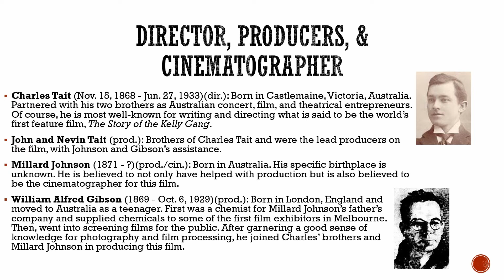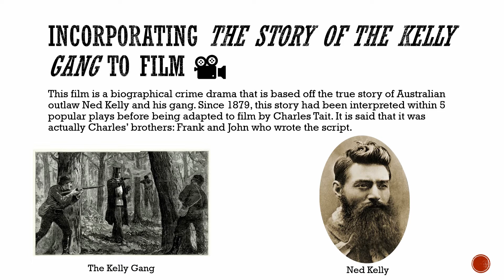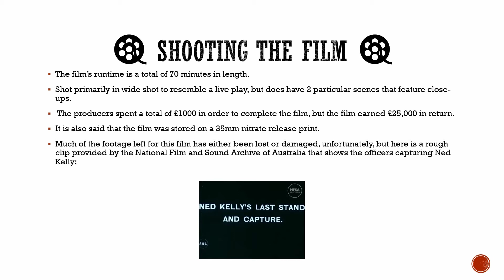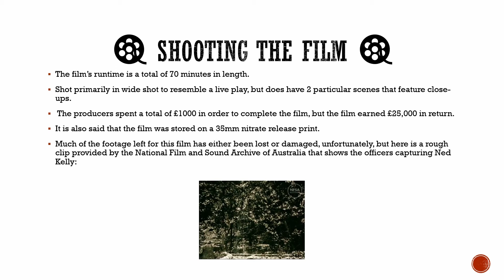MRTS 3470 Extra Credit Project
The Story of the Kelly Gang (1906) - This is said to be the first feature-length film ever created!